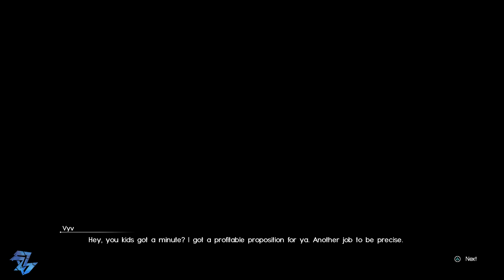Final Fantasy XV Walkthrough Part 18 | Chapter 6: A Way Forward - END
Final Fantasy 15 Walkthrough Part 18 | Chapter 6: A Way Forward - END

Due to my Capture Device there are some audio glitches :/ sorry

An armistice is declared between the warring nations of Lucis and Niflheim, ending the conflict that has raged over possession of the world's last remaining crystal. A peace treaty is finally drawn up, and as part of the agreements, Prince Noctis of Lucis and Lady Lunafreya of the imperial province of Tenebrae are to be wed. Before the treaty is to be signed, Noctis—accompanied by his friends Gladiolus, Ignis and Prompto—sets out for Accordo's capital city of Altissia, where the wedding is to take place. Shortly after their departure, it is revealed that the peace treaty was a ruse for Niflheim to invade Lucis. During the attack, the capital city of Insomnia is destroyed, the Lucian crystal is stolen, and King Regis, Noctis and Lunafreya are reported dead. Now on the run from Niflheim, Noctis and his friends journey to retrieve their kingdom's crystal and defeat Niflheim's forces.
(Source: Wikipedia)